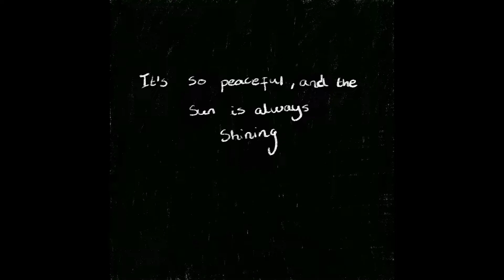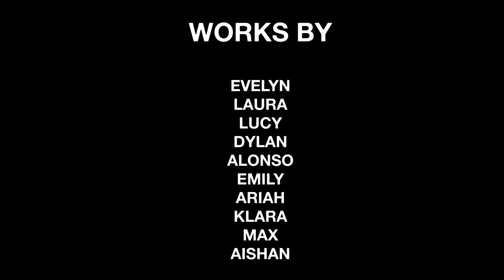Camden Summer University 2022 Animation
Animations made by young people aged 13 - 19 taking part in Camden Summer University animation course in August 2022